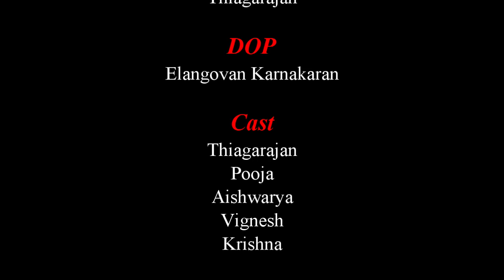Bike Taxi அலப்பறைகள் (Comedy Short Film)